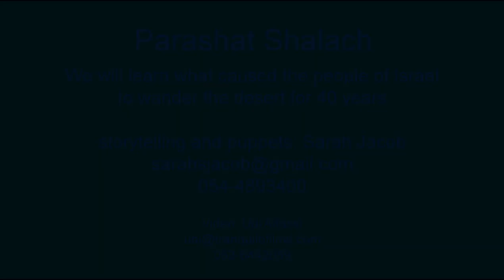Torah for Children - Parshat Shelach Lecha - Bible for kids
What causes the people of Israel to wander the desert for 40 years?...